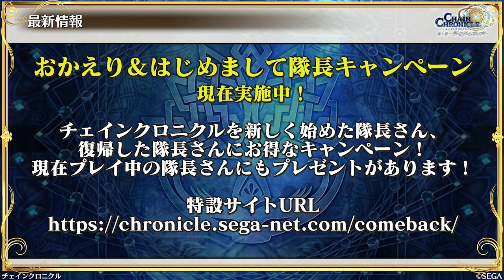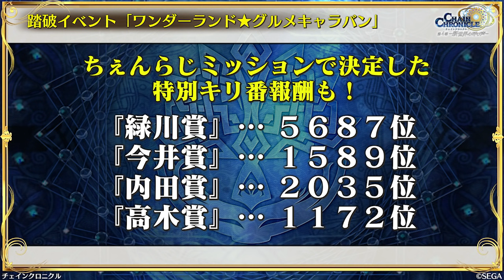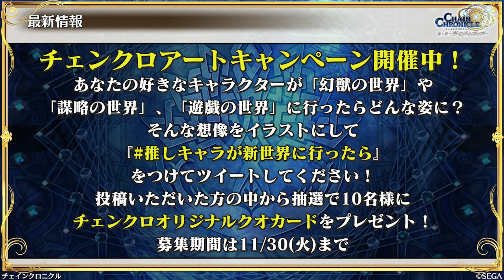チェインクロニクル公式WEBラジオ“ちぇんらじ”#233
大好評配信中！ スマートフォン対応マルチ・チェインシナリオRPG「チェインクロニクル」
公式WEBラジオ『ちぇんらじ』は毎週月曜日19：00頃配信！

メインパーソナリティは、「チェンクロ」で多数のキャラクターボイスを担当する声優の緑川光さん、今井麻美さん、内田彩さん、高木友梨香さんの4名。

ゲームの最新情報はもちろん、ゲームの世界観・キャラクター性を掘り下げたトークや、番組オリジナルとなるラジオドラマなどの魅力的なコンテンツを、チェンクロ愛に溢れたパーソナリティのみなさんを中心にお届けしていきます！

毎週月曜日19:00​頃 更新

■『チェインクロニクル』とは？
スマートフォンとPCで楽しめる本格王道RPG。 ワンタッチで必殺技を放つ爽快なタワーディフェンスバトル。 アニメ化もされた圧倒的なボリュームのシナリオ。 800体を超えるキャラクターたちとの出会いがプレイヤーごとに違った「冒険」を生み出します。

▼年代記(クロニクル)を巡って、時代をも越える壮大なストーリーRPG。
第4部では、新世界に飛び出した隊長と義勇軍の姿が描かれます。
黒の軍勢と義勇軍の戦いを描く「第1～2部」、
新たな脅威「白の異形」との戦いが描かれる数年後の世界「第3部」も
引き続きプレイ可能！

▼豪華声優陣が続々参戦！ 赤羽根健治　朝日奈丸佳　井口裕香　石田彰　石飛恵里花　伊藤かな恵　伊藤静　伊瀬茉莉也　稲田徹　井上和彦　井上喜久子　井上麻里奈　今井麻美　内田彩　内田真礼　内山昂輝　遠藤綾　大坪由佳　大橋彩香　大原さやか　緒方恵美　置鮎龍太郎　柿原徹也　加藤英美里　川澄綾子　菊池幸利　銀河万丈　楠田亜衣奈　小岩井ことり　小清水亜美　小林ゆう　子安武人　小山茉美　小山力也　斎藤千和　佐久間レイ　佐倉綾音　櫻井孝宏　佐藤聡美　沢城みゆき　杉田智和　洲崎綾　鈴木達央　諏訪部順一　せきしほ　高木友梨香　高山みなみ　立花理香　種田梨沙　田村ゆかり　寺崎裕香　中田譲治　中村悠一　浪川大輔　野川さくら　能登麻美子　野中藍　朴ろ美　畠中祐　花澤香菜　早瀬莉花　速水奨　原由実　檜山修之　福井裕佳梨　福圓美里　福山潤　藤井ゆきよ　藤村歩　藤原啓治　渕上舞　古木のぞみ　星野早　三上枝織　三澤紗千香　水樹奈々　水瀬いのり　水橋かおり　三石琴乃　緑川光　皆口裕子　三森すずこ　村川梨衣　森下由樹子　八代拓　柳田淳一　山口勝平　柚木涼香　鷲崎健（敬称略、50音順）